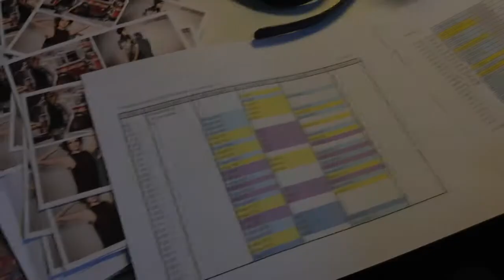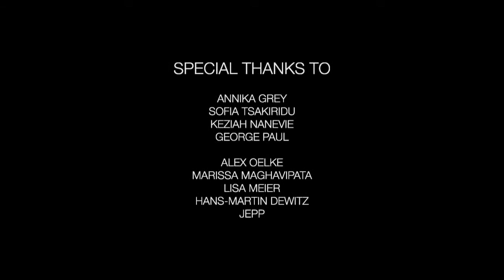GY´BELL® collection 10 »pureness« | photo shoot making of (DEC 2013)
GY'BELL® blends functional Sportswear Fashion with laidback Ready-to-Wear style | Handcrafted with passion in Germany | GY'BELL flagship store Köln

The brand's young heritage is found in athleticism with minimalist tailoring. With its love to feeling fabrics, wide variety of its pieces combinability GY'BELL creates unique garments full of character, only handcrafted in very limited numbers.